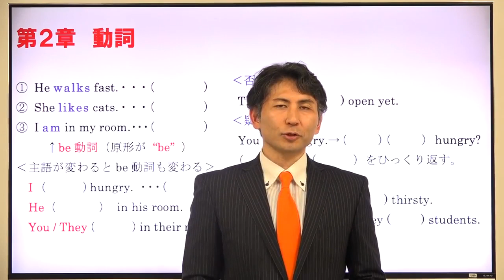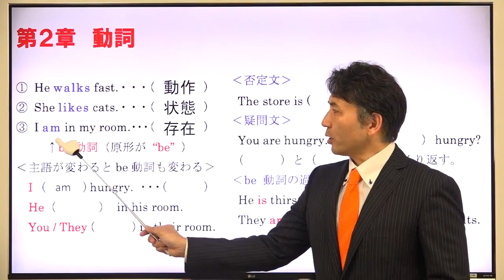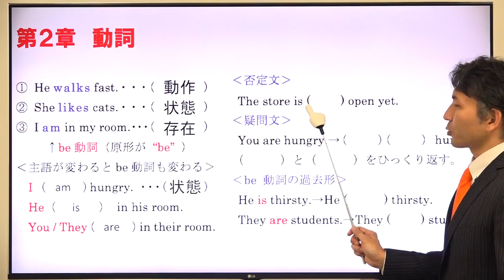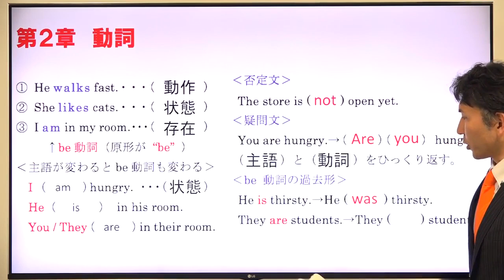（2章 動詞）be動詞--ビリギャル式坪田塾の学参シリーズ